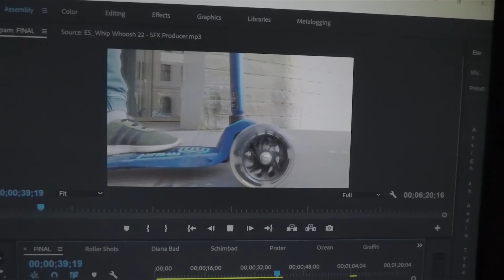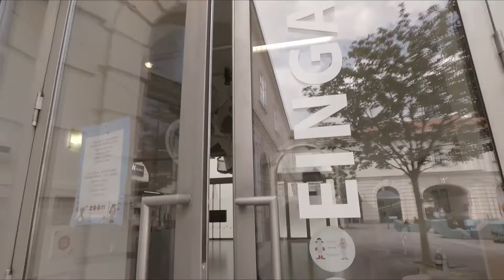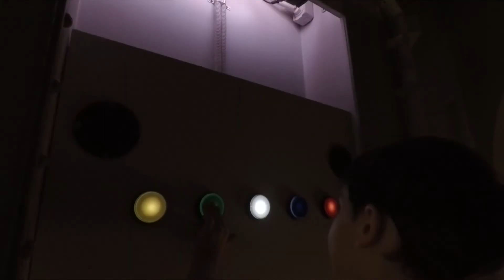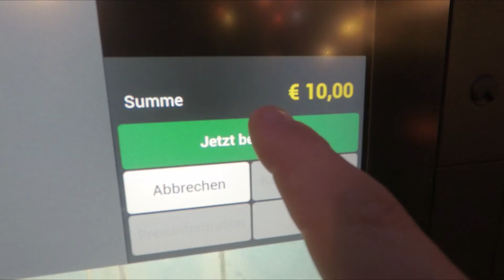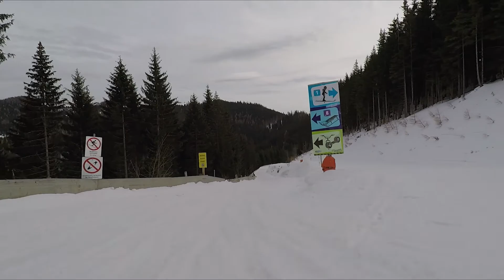Diego Rides, Swimms, Skates and Slides